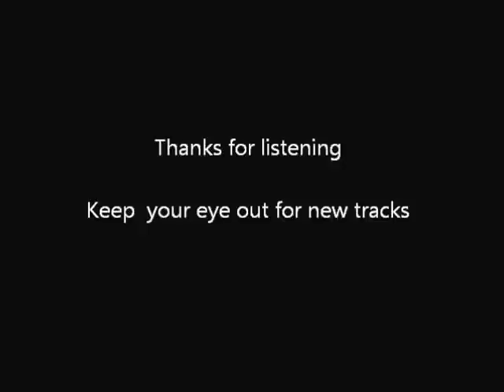I'm in Love With Marijuana Official Music Video